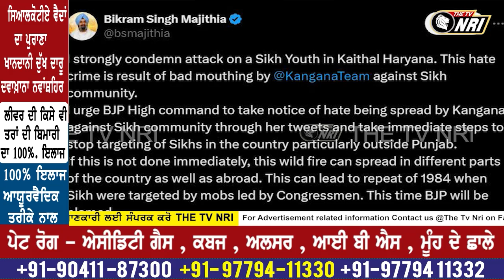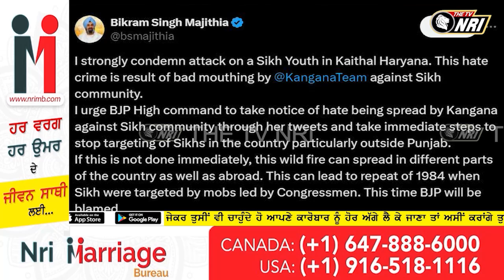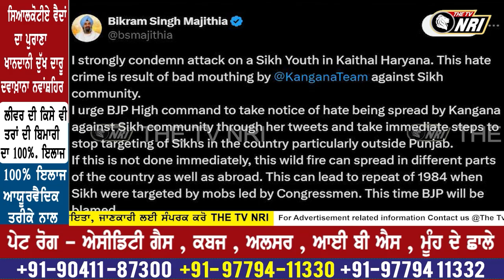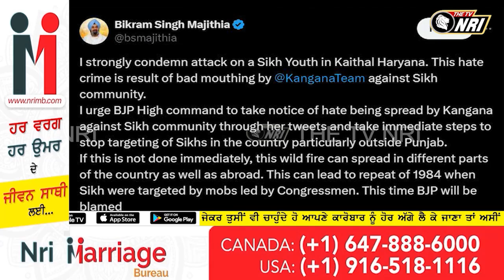ਹਰਿਆਣਾ 'ਚ ਸਿੱਖ ਨੌਜਵਾਨ ਦੀ ਇੱਟਾਂ-ਰੋੜਿਆਂ ਨਾਲ ਕੁੱ/ਟ/ਮਾ/ਰ ! ਮਜੀਠੀਆ ਨੇ ਵੀਡੀਓ ਸ਼ੇਅਰ ਕਰ ਕਿਹਾ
ਹਰਿਆਣਾ 'ਚ ਸਿੱਖ ਨੌਜਵਾਨ ਦੀ ਇੱਟਾਂ-ਰੋੜਿਆਂ ਨਾਲ ਕੁੱ/ਟ/ਮਾ/ਰ ! ਮਜੀਠੀਆ ਨੇ ਵੀਡੀਓ ਸ਼ੇਅਰ ਕਰ ਕਿਹਾ -ਭਾਜਪਾ ਕੰਗਣਾ ਖਿਲਾਫ ਲਵੇ ਨੋਟਿਸ